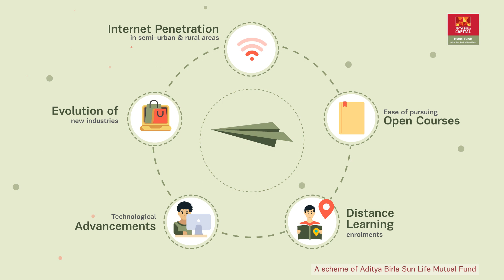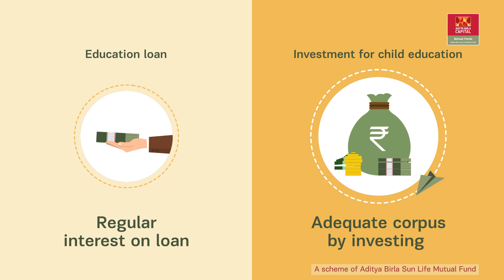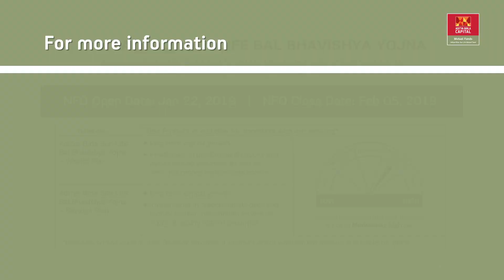Aditya Birla Sun Life Bal Bhavishya Yojna- Marathi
An investment plan for your child education from the house of Aditya Birla Sun Life Mutual Fund.